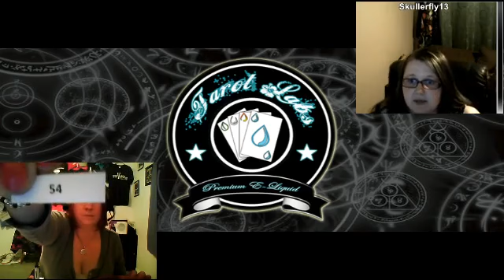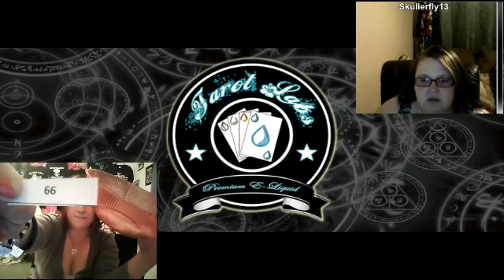4-30-2014- SugarSkull Sweeties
StychWych